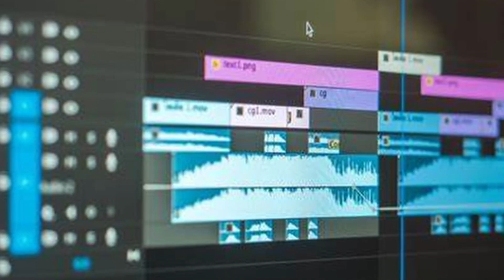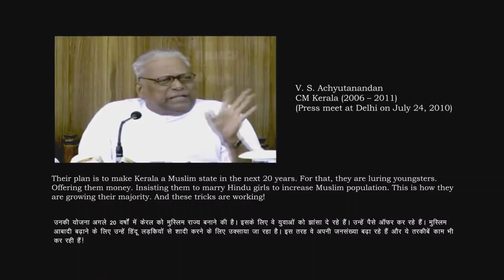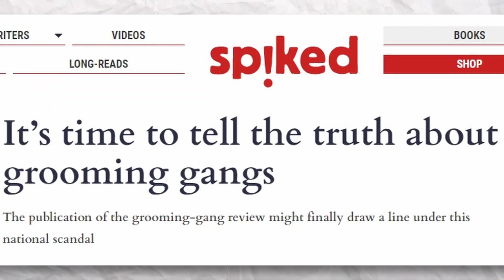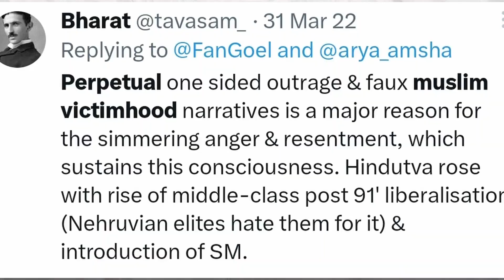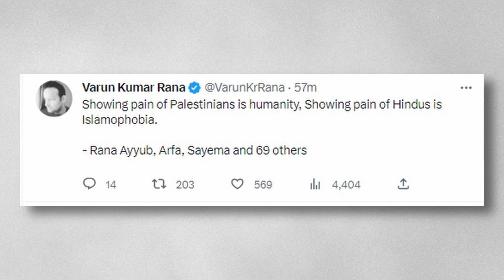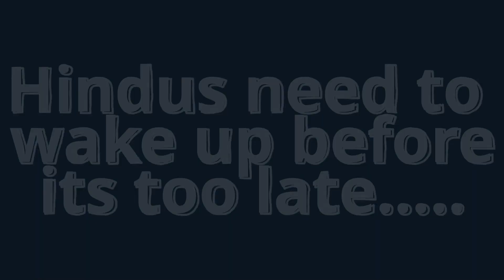Akash Banerjee thinks The Kerala Story is FAKE | ISIS Terrorism | Hindus in Kerala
Deshbhakt Akash Banerjee (The Deshbhakt YT channel) latest video makes fun of The Kerala Story and tries to whitewash islamic genocide.

akash banerjee exposed
akash banerjee deshbhakt
akash banerjee roasts kerala story
the kerala story
hindus in danger in kerala
muslim population in kerala
isis terrorism
genocide in kerala
hindutva in kerala
akash banerjee latest speech
deshbhakt banerjee
deshbhakt on kerala story

This video is for education and activism purposes only.

Video credits: The Deshbhakt YT Channel (for taking some clips)

I am not the owner of the video clip.

Jai Bharat Mata